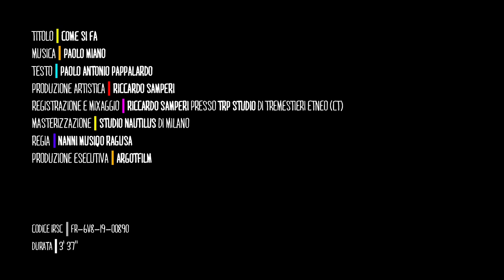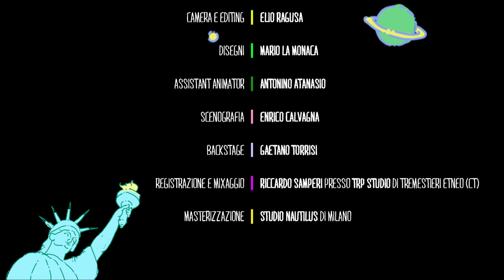Paolo Miano Come si fa (video ufficiale)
Video Ufficiale del singolo di Paolo Miano "Come si fa" tratto dall'album KOKOROZASHI.

Testi: Paolo Antonio Pappalardo

Prodotto da Riccardo Samperi
Regia di Nanni Musiqo Ragusa
Camera e editing di Elio Ragusa
Disegni di Mario La Monaca
Assistant animation di Antonino Atanasio
Scenografia di Enrico Calvagna
Backstage di Gaetano Torrisi

Registrazione e Mixaggio di Riccardo Samperi presso TRP Studio di Tremestieri Etneo (CT)

Masterizzazione Studio Nautilus di Milano

Questo video E' stato finanziato grazie ad una campagna di crowdfunding su Musicraiser